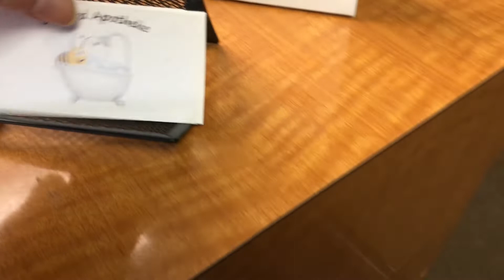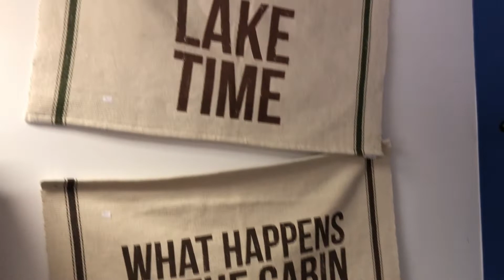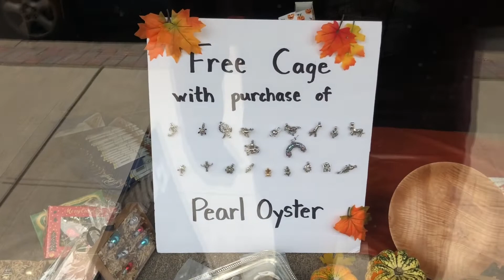FNIMJ | Visiting my sisters' shop | Babysitting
Following Money Challenge? Week 43 $7.00

Where else to find me:
Etsy Shop

Let's exchange cards :)
Gretchen C – Catnpaws

Scrapbookgeneration.com
*This is a refer a friend link and I will receive points through this link*

You will be rewarded with 100 points for every $1 spent (Before tax)
10,000 points = $5.00 voucher